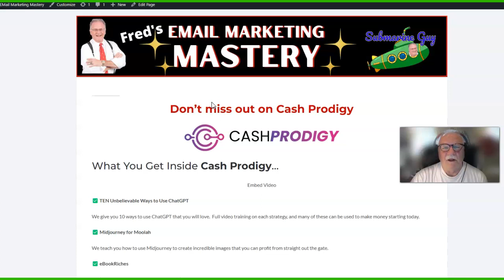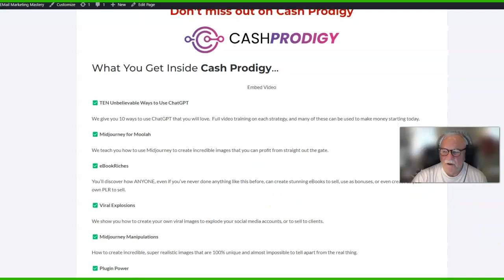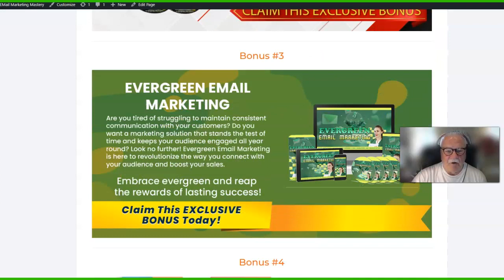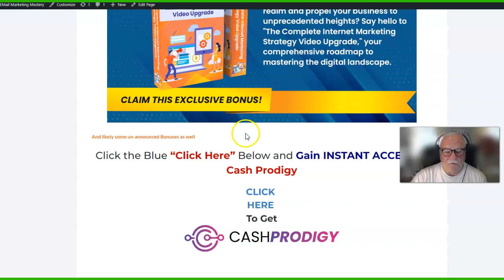Cash Prodigy and my Best Biggest Bonus EVER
✔️Please watch this video to learn all about Cash Prodigy and my Best Biggest Bonus EVER